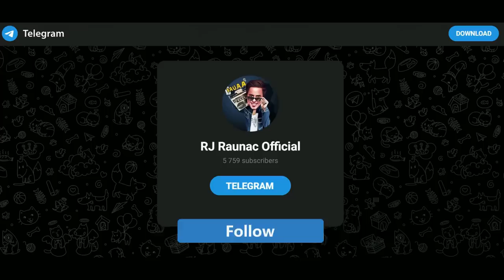Varisu Trailer Review | Thalapathy Vijay | RJ Raunak